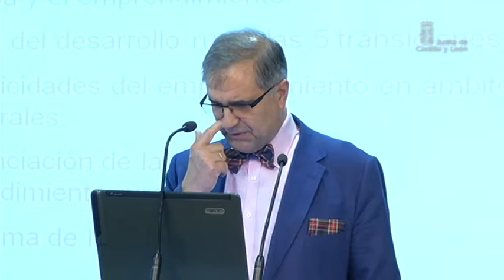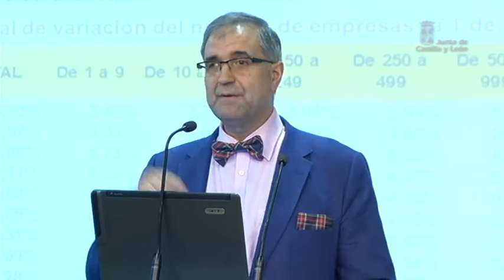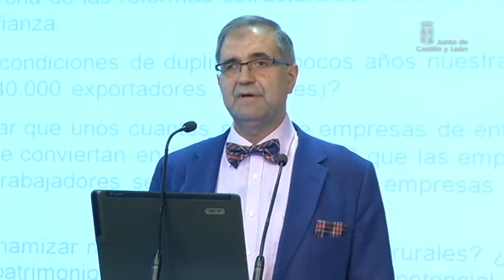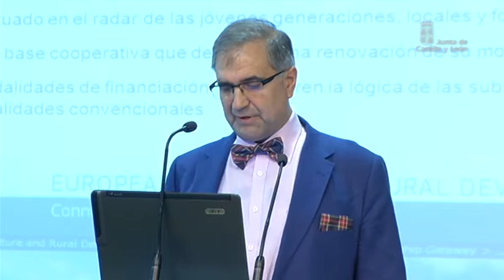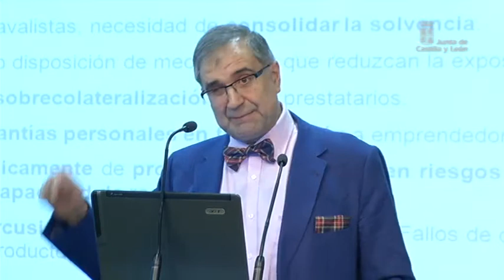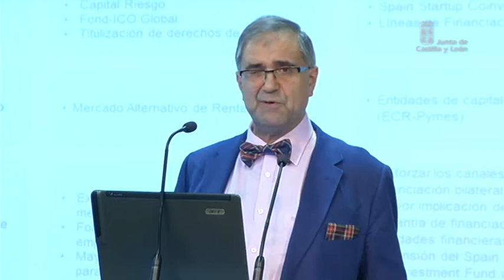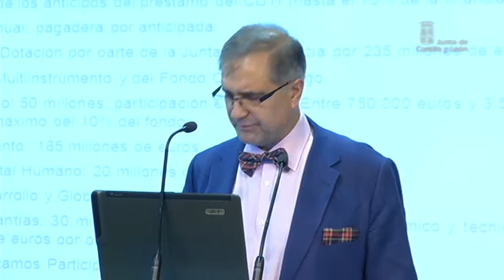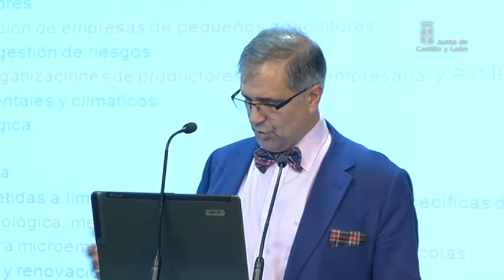ADE Rural. Intervención de José Antonio Herce (Analistas Financieros Internacionales)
La Junta de Castilla y León crea el proyecto ADE Rural como un instrumento de promoción económica que permitirá dinamizar la actividad empresarial en el medio rural de Castilla y León. Este proyecto dará respuesta a las demandas de los nuevos emprendedores y empresas ya existentes para mejorar su competitividad; y con especial atención, a las micropymes y a los emprendedores del sector agrario y agroalimentario.

En este vídeo te ofrecemos un fragmento de la jornada de presentación de ADE Rural: ponencia "Financiación de Proyecto en el medio rural. Oportunidades y desafíos en el acceso a los recursos financieros", de José Antonio Herce (Analistas Financieros Internaciones).